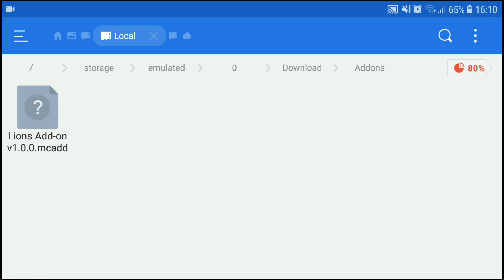COMO TER OS NOVOS LEÕES NO Minecraft PE 1.8.0.8! ADDONS/MODS DE LEÕES PARA MCPE 1.8! 📱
🔴Thumbmaker🔴

GangMobile🔥